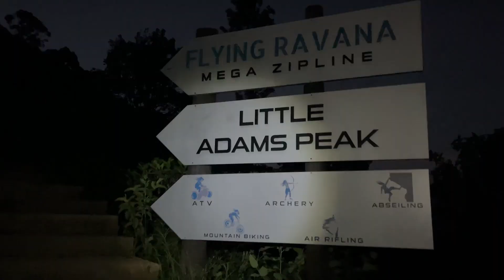co zobaczyć w ELLA? plantacje, little adam's peak, nine arch bridge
Pokój z jaszczurką w pakiecie, pijawka, plantacja herbaty z dziećmi, nietuzinkowe widoki o wschodzie słońca oraz spacer po słynnym moście